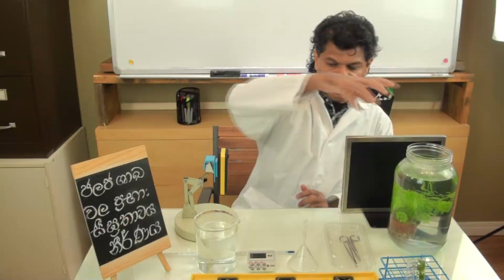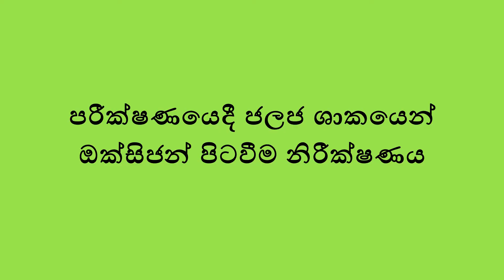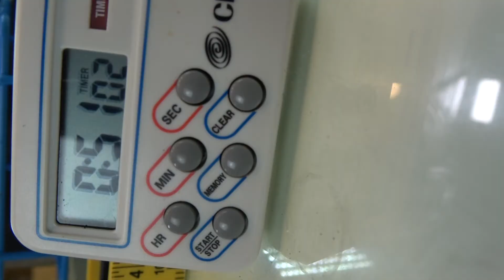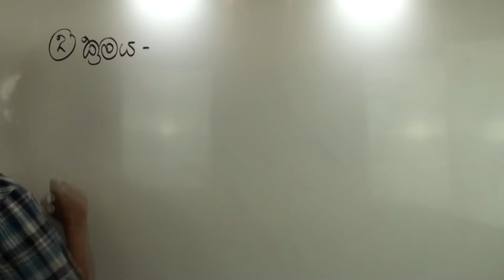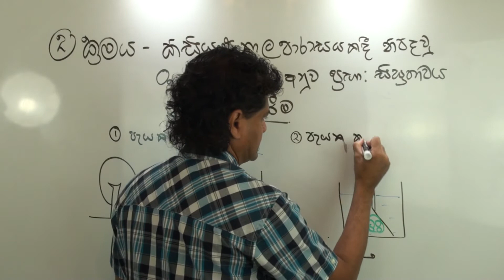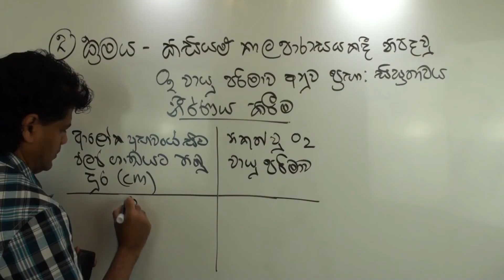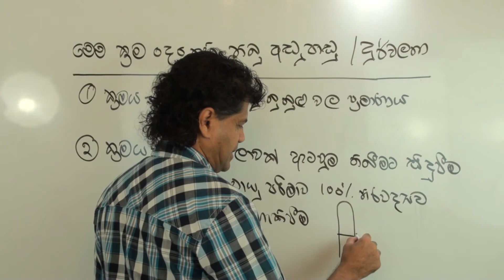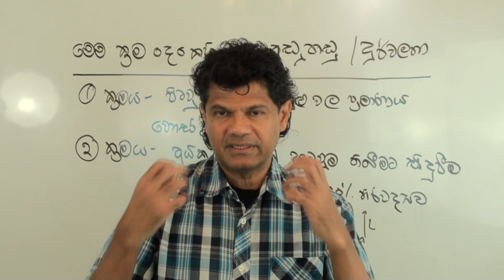Determining the rate of Photosynthesis - Second Method. Advanced Level Biology Sinhala Lessons.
I will show you how to determine the rate of photosynthesis of an aquatic plant.
Second method - Determination of the rate of photosynthesis of an aquatic plant by measuring the volume of oxygen gas emitted per one hour.